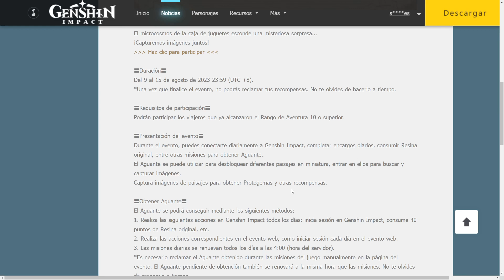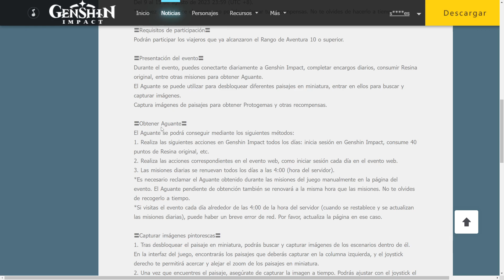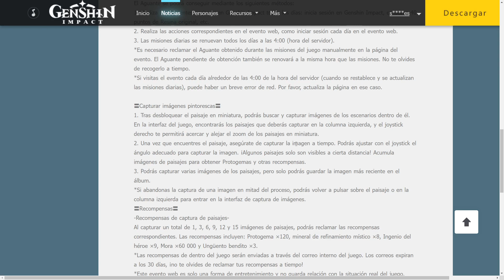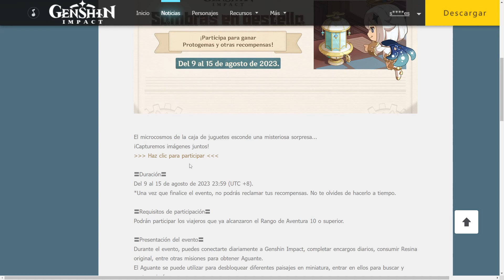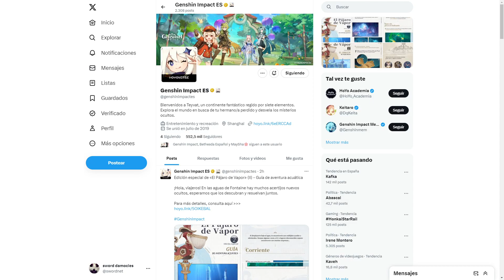EVENTO WEB Sombras en destello Día 1 Protogemas y más recompensas - Genshin Impact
Nuevo evento web en el que podremos obtener protogemas y otras recompensas. En este primer día completamos dos de los álbumes